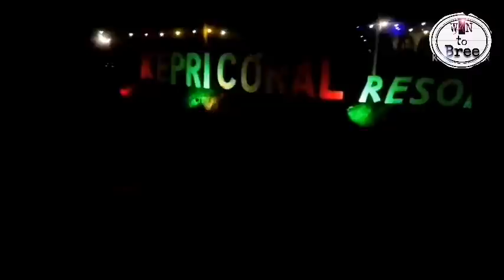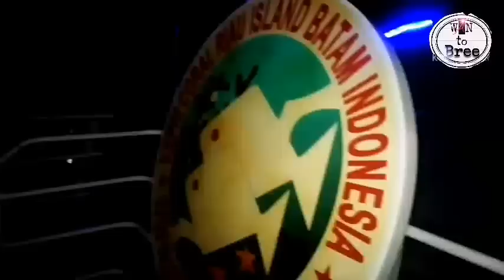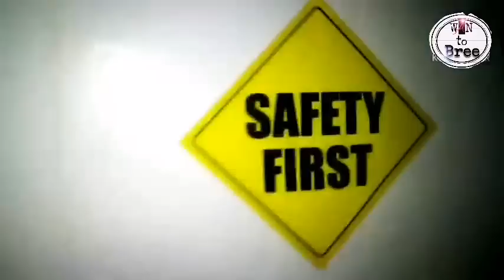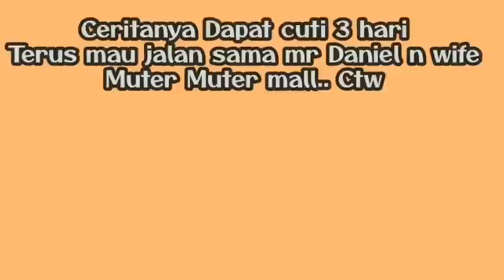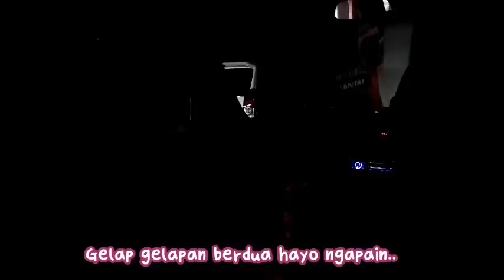Short night Tour... Buat penasaran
Tur singkat setelah dinner, dimulai dari club HOUSe, melewati air terjun, patung penyu dan berhenti di jembatan cinta, lalu mulai memasuki hutan manggrove dari pintu Barat, lalu tujuan ke kapal katemaran, melihat kepiting dan kembali ke clubhouse melalui longhouse